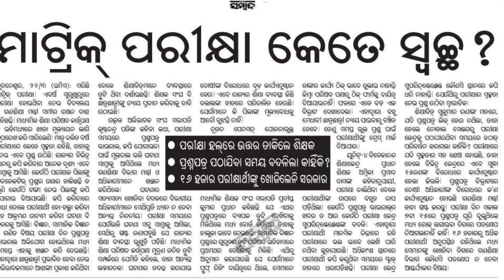ମାଟ୍ରିକ ପରୀକ୍ଷା ଦେଇଥିବା ପିଲାମାନଙ୍କ ପାଇଁ Important Video